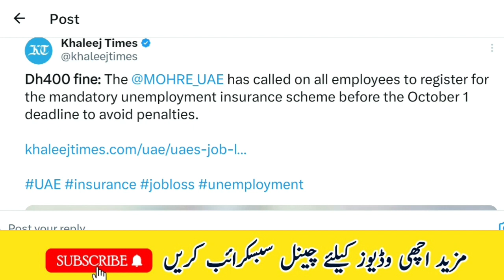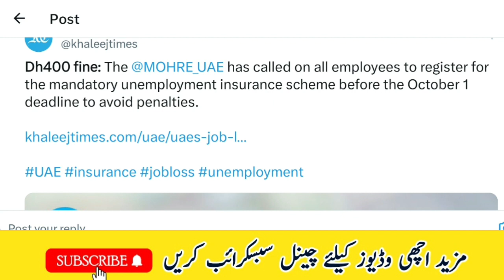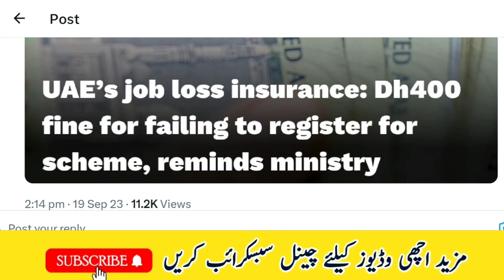Unemployment insurance Warning | Today Uae News